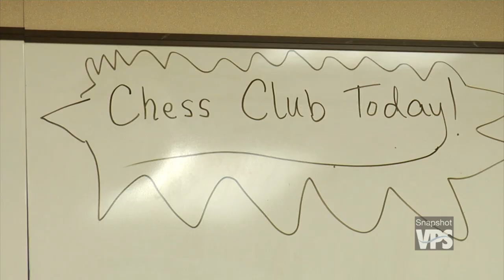Vancouver's Young Chess Master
Samir Sen, just a high schooler, is a certified Chess Master, and is sharing his love of the game with kids.